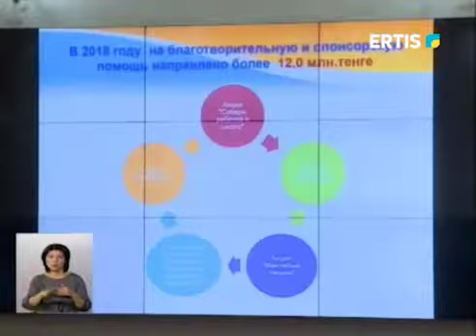АУЛАЛАРДЫ ЖАРЫҚТАНДЫРУҒА 500 МЛН ТЕҢГЕ БӨЛІНДІ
Қала ішілік аулаларға жарық орнату үшін биыл шаһар бюджетінен 500 миллион теңге бөлінген. Сондай-ақ аулаларды қоқыс пен арам шөптен тазартып, ойын және спорттық алаңдар салуға да қаражат қарастырылған. Бұл туралы Павлодар қалалық мәслихаттың кезектен тыс 47-ші сессиясында мәлім болды. Тақырыпты тілшіміз Есенбек Санатұлы тарқатады.